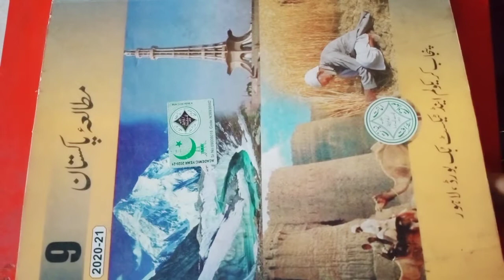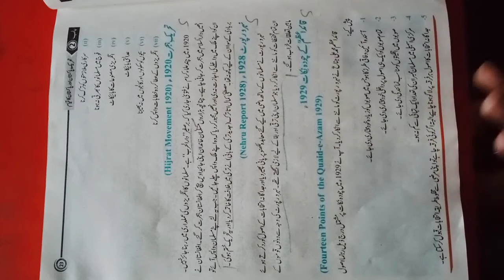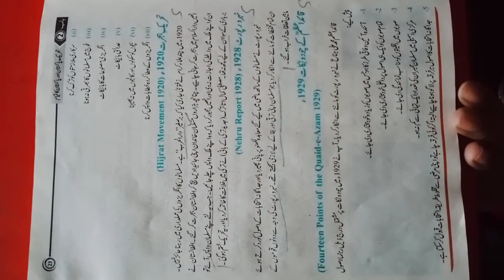9December,Pak studies for 9th class.